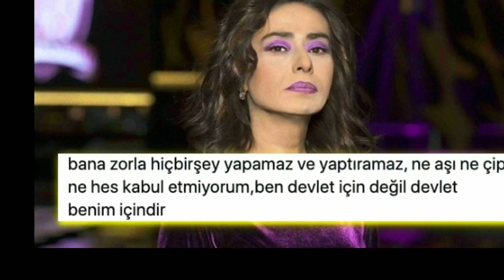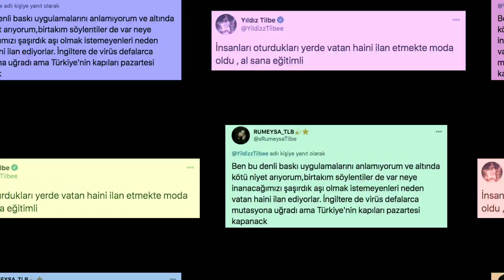Prof. Dr. Bingür Sönmez'in "Vatan Haini" Açıklaması Yıldız Tilbe'yi Fena Kızdırdı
Prof. Dr. Bingür Sönmez'in 'Vatan Haini' Açıklaması Aşı Karşıtı Tutumuyla Dikkat Çeken Yıldız Tilbe'yi Fena Kızdırdı